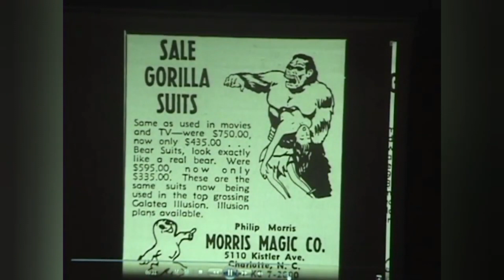BIGFOOT Phillip Morris claims the Patterson & Gimlin film was a fake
Phillip Morris claimed to have made the suit for Roger Patterson. See what you think with my comparison!